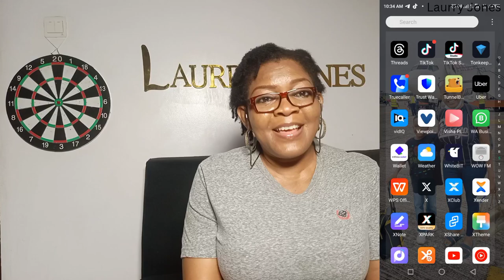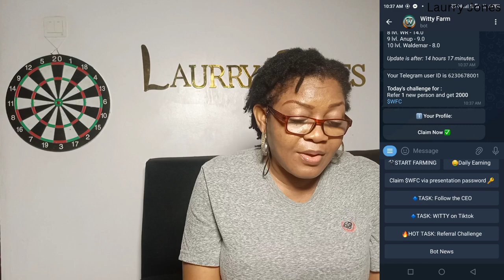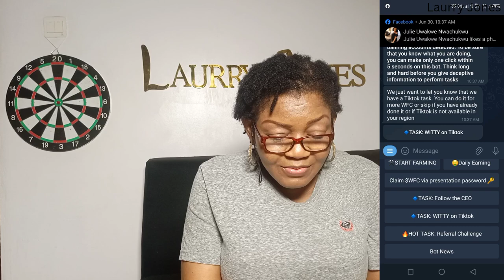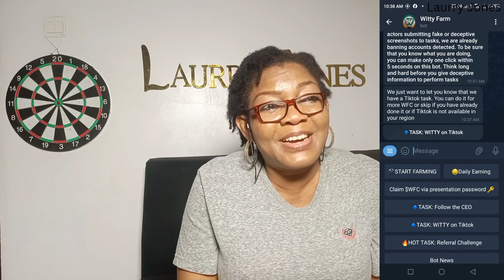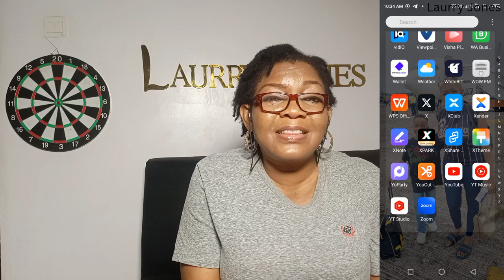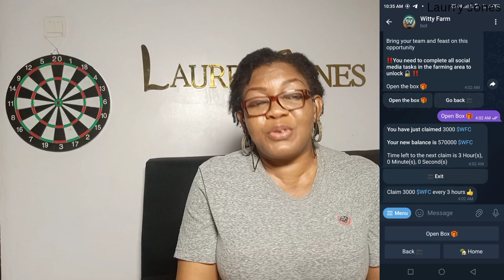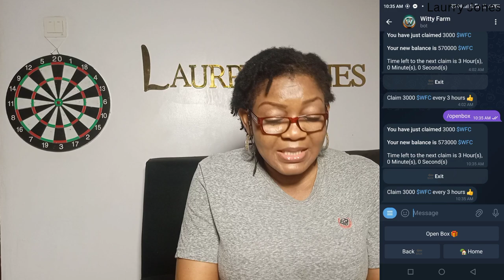How To Farm Witty